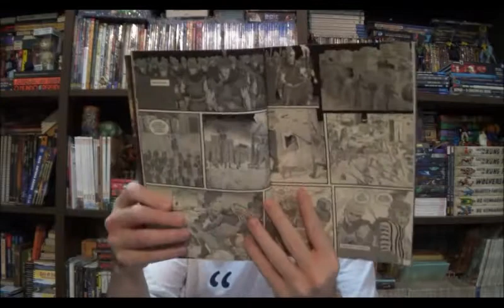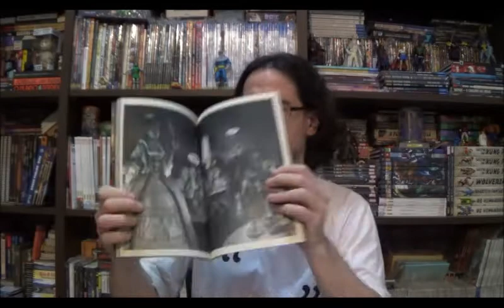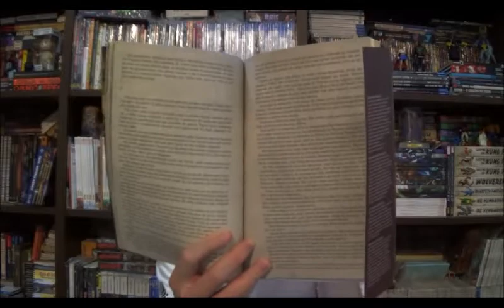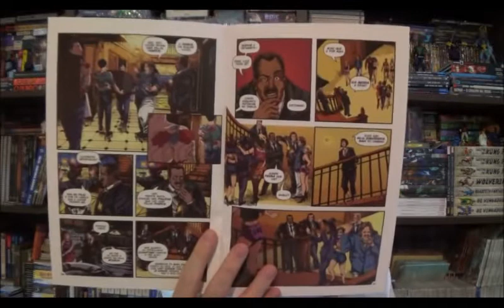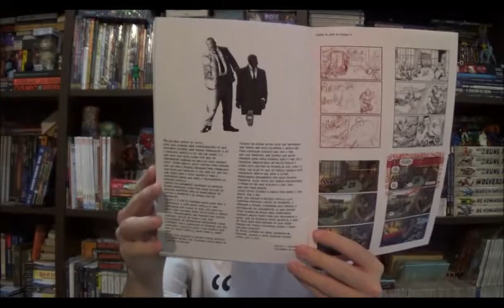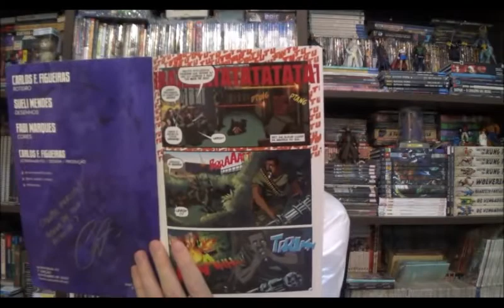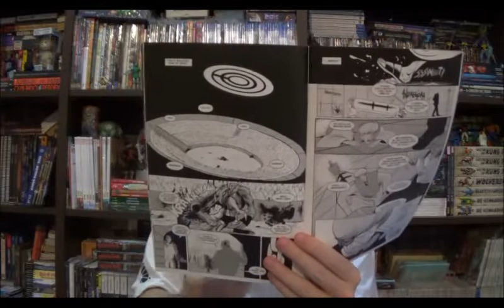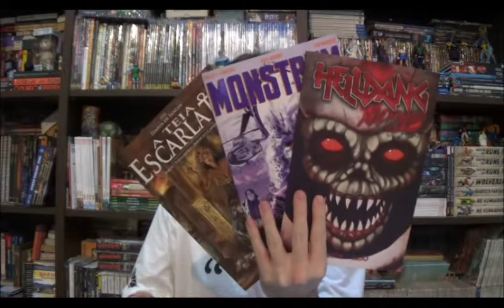Chapéu do Presto (S07E03) Quadrinhos Nacionais - parte 45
Bem-vindos a mais um Chapéu do Presto e no episódio de hoje vamos comemorar o dia do Quadrinho Nacional que foi dia 30 de janeiro com mais um episódio de resenhas. Desta vez eu trago A Teia Escarlate, a segunda edição de Monstrum e Helldang Pandemônio.

00:01:56 A Teia Escarlate

00:07:03 Monstrum segundo volume

00:12:25 Helldang Pandemônio

⚠ Link para compras na Amazon

Campinas - SP
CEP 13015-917